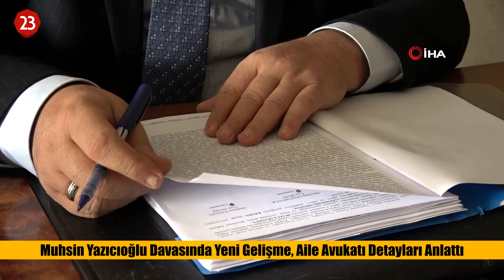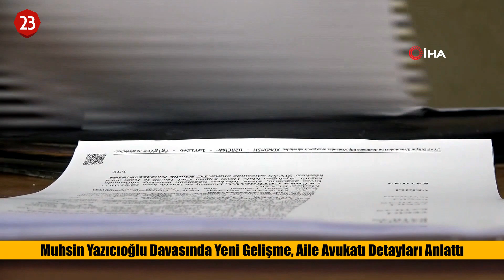MUHSİN YAZICIOĞLU DAVASINDA, SON DAKİKA GELİŞMESİ AV. SELAMİ EKİCİ AÇIKLADI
Büyük Birlik Partisi (BBP) Genel Başkanı Muhsin Yazıcıoğlu ile birlikte hayatını kaybeden gazeteci İsmail Güneş'le helikopterin düştüğü gün 16 kez görüştüğü öne sürülen Emra Kara hakkında verilen beraat kararı bozuldu. Yazıcıoğlu ailesinin avukatı Selami Ekici, Emra Kara'nın duruşma çıkışında 'Beni kurban seçtiler' şeklinde bir beyanda bulunarak bir şeyler gizlediğini ve Kara'nın o dönemde kullandığı telefon numarasının Isparta nüfusuna kayıtlı bir polis memuru tarafından kullanıldığını belirtti.